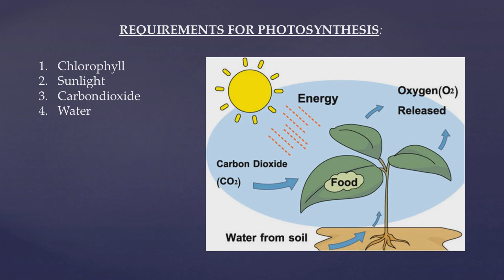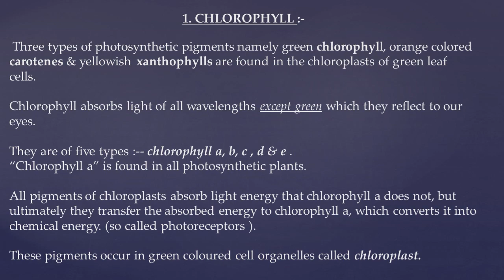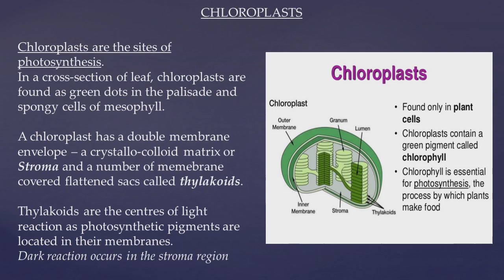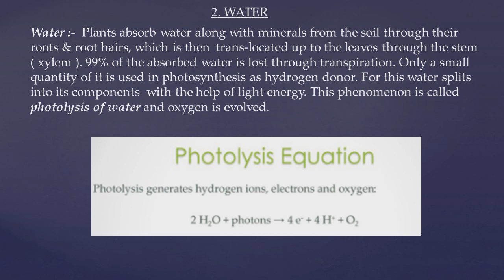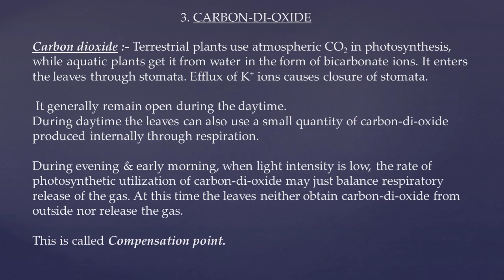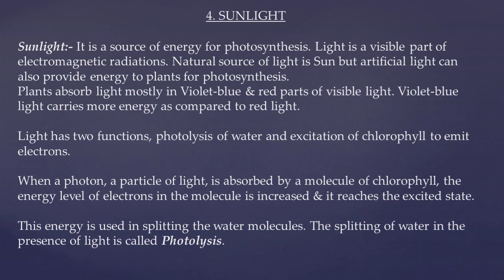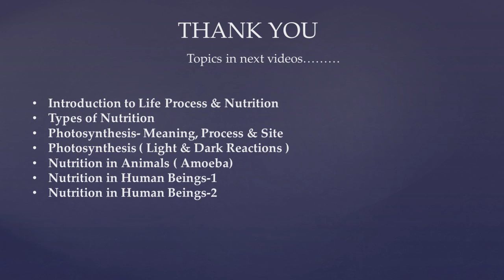LIFE PROCESS : NUTRITION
Part 4 : Requirements of Photosynthesis